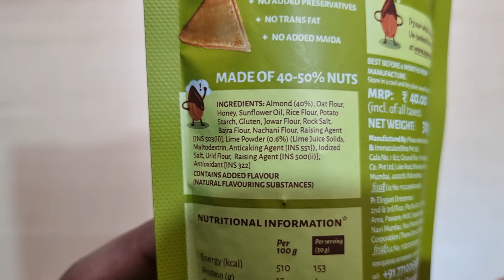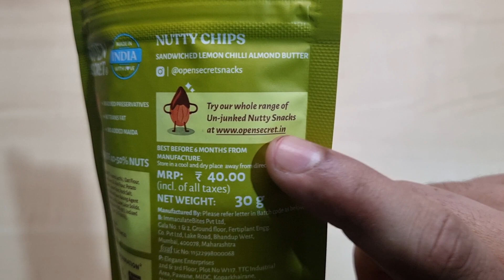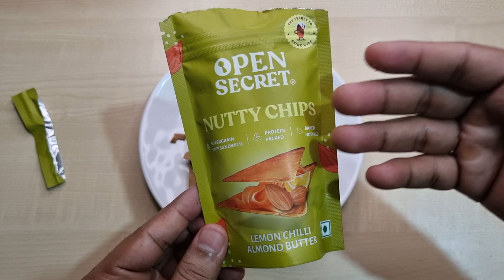Open Secret Lemon Chilli Almond Butter Nutty Chips | Ingredients, Taste, Price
Namaskar Dosto,🙏

Toh iss video mai mene aapko Open Secret ke lemon chilli almond butter nutty chips ke bare mai bataya hai.

Open Secret Lemon Chilli Almond Butter Nutty Chips - 30g

Customer Care:
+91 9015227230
Working Hours: 10AM – 7PM IST Monday to Saturday

Open secret lemon chilli almond butter review
Open secret lemon chilli almond butter nutty chips
Lemon chilli almond butter nutty chips eating
Open secret lemon chilli almond butter price
New open secret lemon chilli almond butter chips
Open secret lemon chilli almond butter nutty chips ad
Open secret snacks ahana gautam
Immaculate Bites Private Limited

Dhanywad.!